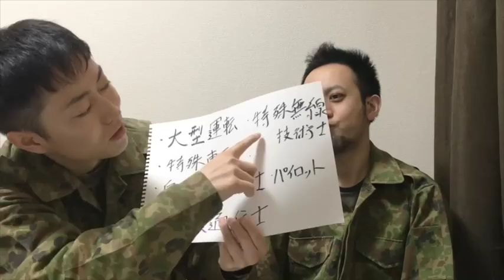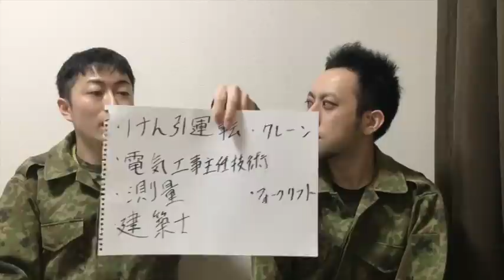陸上自衛隊で取れる色々な資格を軽くまとめてみた！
自衛隊迷彩服はこちら

ただ今【LINE　LIVE】にてディスカバリーチャンネル【サバチャレ】に出演させて頂いております。サバチャレ検索！

◆「サバチャレ～横田真悠と火を起こそう！LINELIVE で配信中

◆「サバチャレ～ぺえとサバイバルに挑戦～」 LINELIVE で配信中

◆「サバチャレ～川津明日香とサバイバルに挑戦～」
LINELIVE で配信中

◆「サバチャレ～横田真悠とランタン作りに挑戦～」
LINELIVE で配信中

◆「サバチャレ～永尾まりやとサバイバルに挑戦～」 LINELIVE で配信中

◆「サバチャレ〜谷真理佳とサバイバルに挑戦〜」